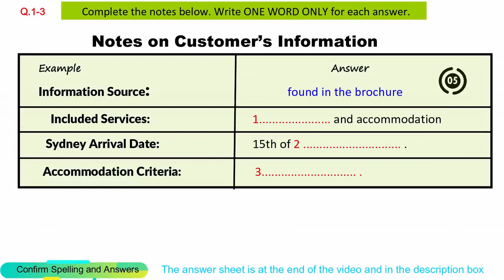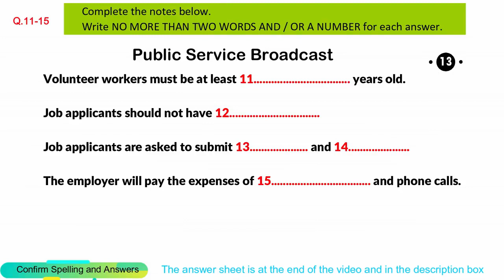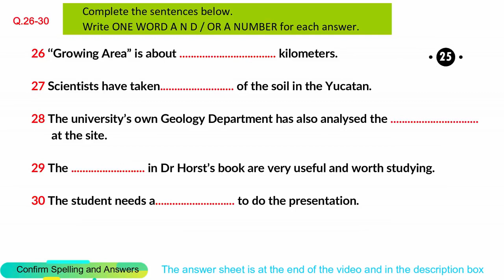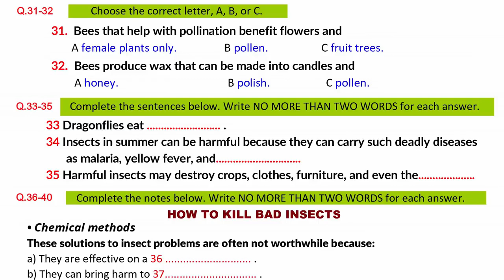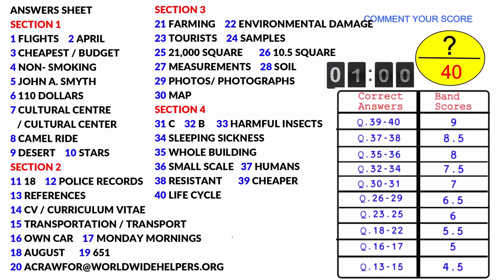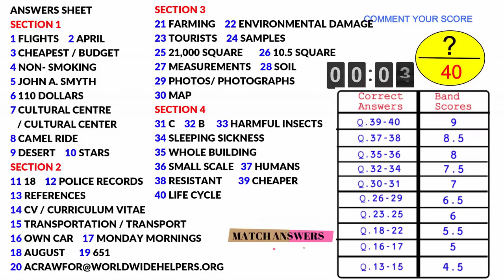IELTS Listening Practice Test 5 May 2023 with Answers [Real Exam - 145 ]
Quary solved